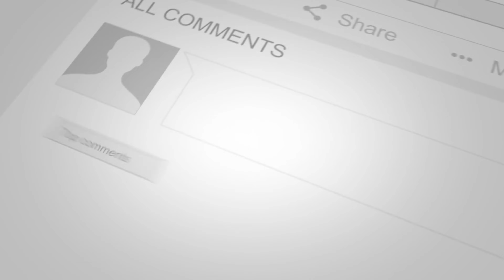Jeep Gladiator - Forza Horizon 5 - Steering Wheel + Shifter Gameplay - Max Raytracing 4K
This is a gameplay video of Forza Horizon 5 on max graphics settings and raytracing ON in 4K resolution. In this video i drove Jeep Gladiator with Logitech G29 steering wheel + Shifter. Forza Horizon 5 has a beautiful open world to explore with realistic graphics.

My PC Specs:
i5 12400F
RTX 3060Ti
32GB DDR5 RAM